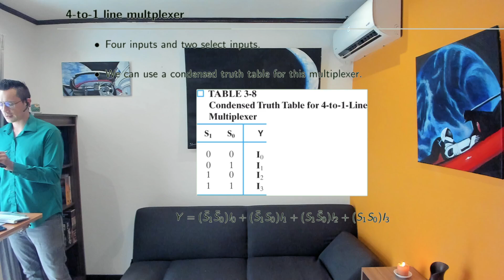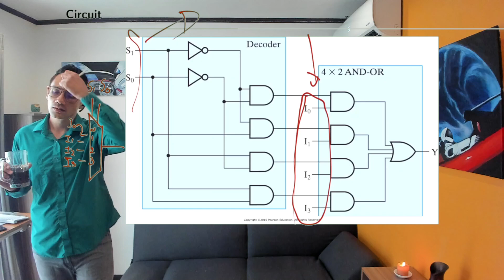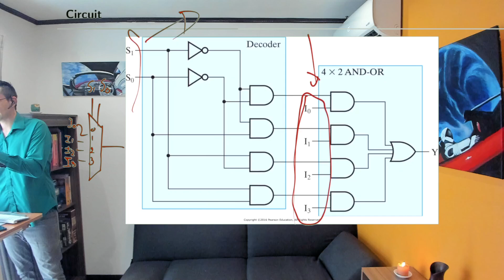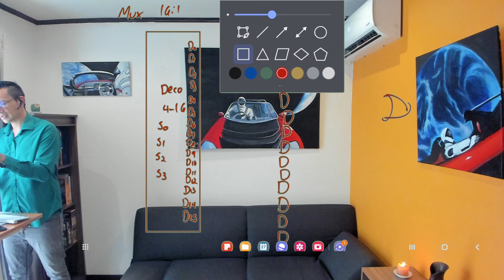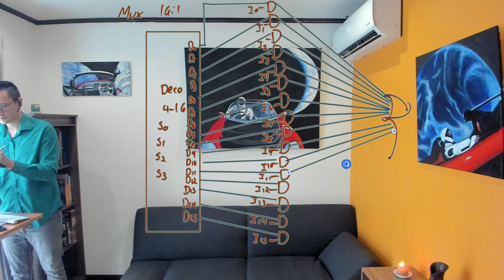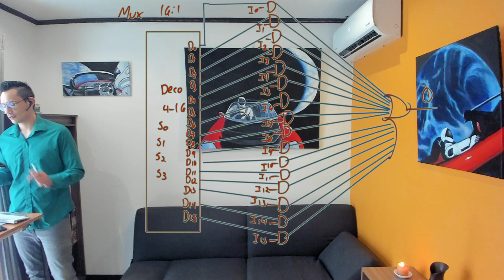Diseño Lógico S6 10 Multiplexor de 16 a 1